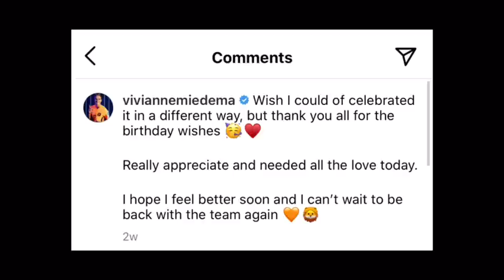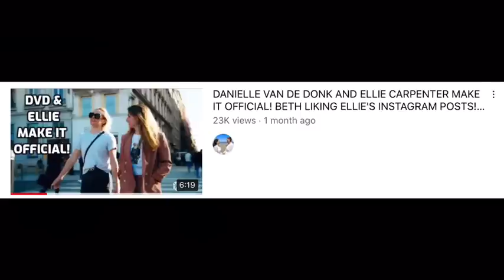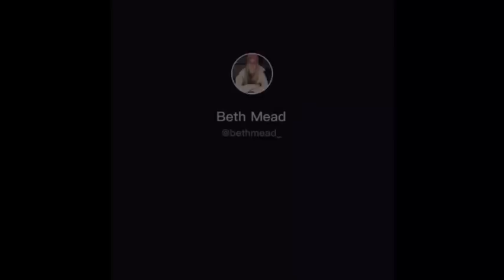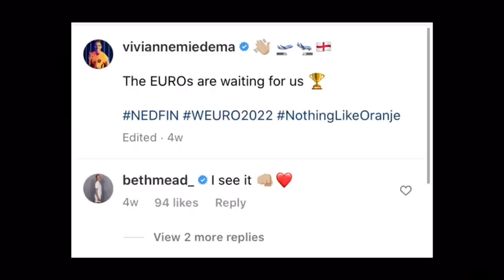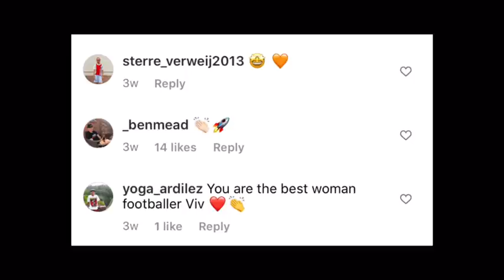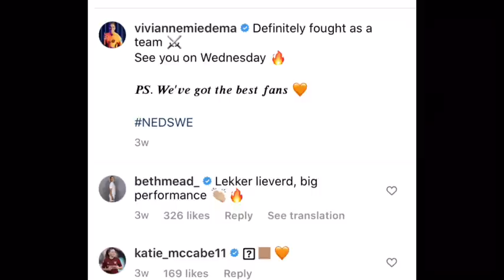NEW COUPLE ALERT BETH MEAD AND VIVIANNE MIEDEMA SHOCK FANS! NO ONE SAW THIS COMING!!!!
Timestamps
0:00 - 0:15 WE ARE SHOOOOK!
0:23 We did not see this coming. There were A LOT of hints but I was not taking them lol
0:48 A lot of people woke up to this pic - This was a launch
1:18 This was very unexpected but lets go back a bit
1:33 What happened with Viv and Lisa? They grew apart. They had not interacted on Social media much at all in the last 7 months
2:30 In May Arsenal played West Ham and they Looked together but something was off? We didn't see them together again
3:04 Euros came around but Lisa and Viv still no social media posts or anything
3:28 Viv got Covid and it was her birthday. And Lisa commented in the post!! First in a while!
4:05 Lisa went to the Netherlands vs France match. Lisa wore a Jill Roord jersey not a Viv one. Also Viv went to go talk to Lisa and Katie in the stands after the match and it was a tad awkward
5:07 PART 2 Danielle Van de Donk and Beth Mead broke up this year/last year. We did some videos about it
5:29 Beth seemed to be okay with DVD and Ellie being together - Ended things being ok with each other
5:58 A lot of Lesbians are friends with their Ex's
6:30 At that time Everyone was hoping Beth was Ok. (She was ok alright haha)
6:40 After the WSL season ended some of the Arsenal Girls went on a trip to Ibiza including Vi. Some people were surprised
7:14 Thought That Viv wanted a Girls trip after the break up?
7:37 Some of the backstory. Back to present day
7:50 Viv showed up at the England Vs Sweden wearing a England jersey - she has a few Arsenal teammates on the team - Beth Included
8:34 Viv is Wearing a Mead Jersey! Beth's dad is right there as well
9:00 Arsenal official account Did a ship name!!  and post
9:15 Beth does an Interview about Viv being at the match. Then Beth made a joke how Viv is "plain" (it was funny not awkward) just gals having a laugh
10:02 Im thinking they are best mates just getting a laugh out of each other
10:20 Beth has posted a bunch of comments On Viv's Instagram. Beth is super into social media - its fun to see
10:52 Beth's brother Ben has also commented on Viv's Instagram
11:05 All these interactions with Beth and Viv have not been under the radar
11:12 Euros Final - Viv would be there probably
11:38 People who have been both broken up with long term relationships can bond with each other -
12:03 Sarah and I Still thinking they were best friends Until THAT PIC WAS POSTED!!!
12:25 This Pic says it all. This pic was telling it was real. People were not taking the hints seriously?
13:00 Sam and Kristie vibes (kinda lol )
13:08 Beth's brother posted pic with The whole Mead family. WITH VIV!! WAG
13:30 Viv was at the Trafalgar square  celebration
13:50 Does Arsenal Know that Viv and Beth are a "official" couple? Sara thinks that whole situation was wild. Arsenal think football is number 1?
14:35 They have more in common than at first glance? Teammates for 5 years. Viv opening up with teammates
15:00 Viv signs one year contract. Did this new relationship have any to do with that?
15:25 Things that indicated that Viv and Beth were dating
16:06 Never thought this couple would happen.. Friends who turn into lovers
16:30 Beth didn't want her Dutch to go to waste? lol
16:52 Lisa and Viv seem to be ok.
17:20 Beth is becoming a super famous
17:24 Awesome to see people be able to be friends with exs
17:52 conspiracy theory Time! They are trying to throw us off what is really Happening?!! (probably not)
18:25 Who thinks they are still only friends. I would have NEVER put these two together
19:05 more videos on this soon!